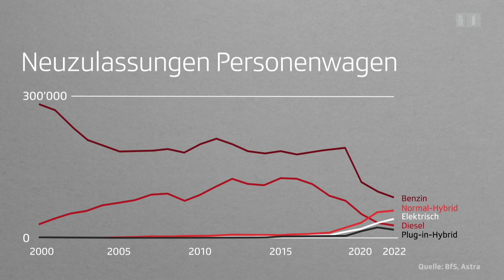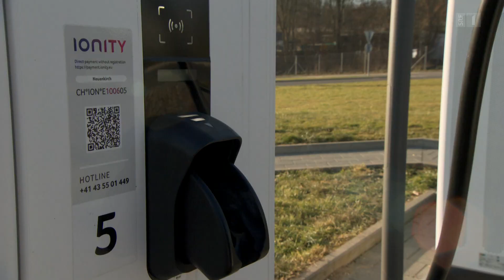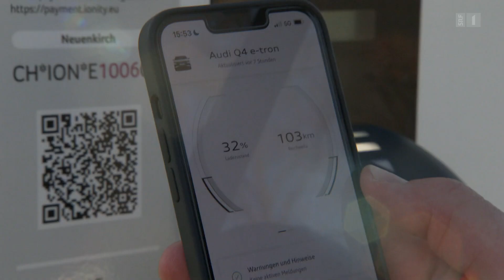ecotalk 20230313 222658 18009031 v webcast h264 q60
TV Show SRF1: Eco Talk - eMobility in Switzerland
With Stephanie Schliffski (StratMa International Sarl), Helmut Ruhl (AMAG Switzerland), Jürg Grossen (President Green Party Switzerland);
Moderator: Reto Lipp